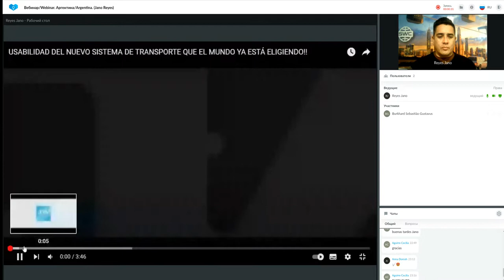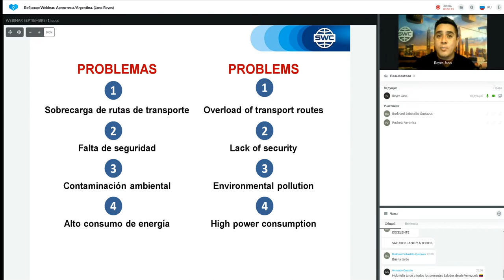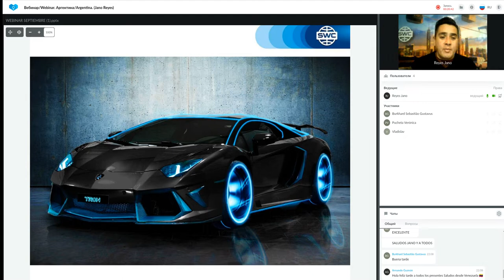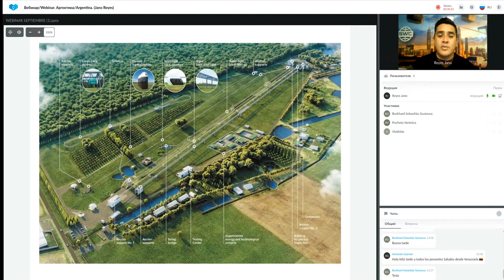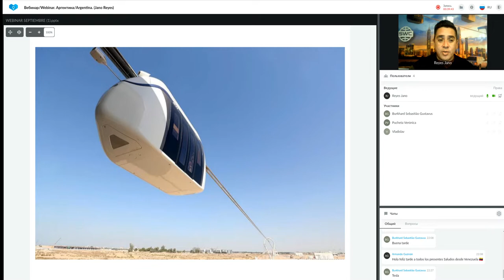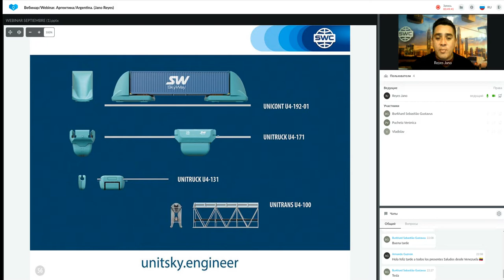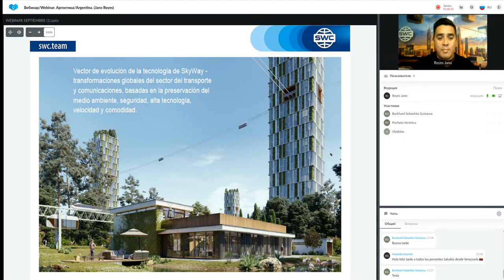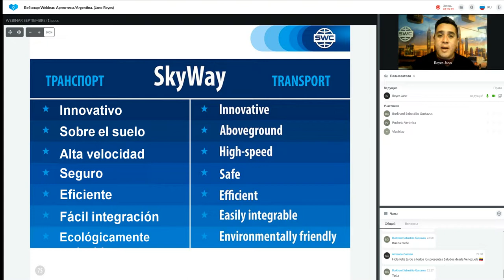Presentación de tecnología.12.07.2022. Representado por: Jano Reyes.